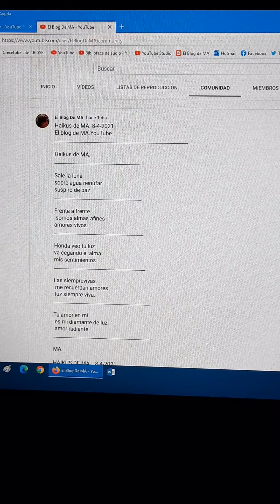de mi autorìa.ElblogdeMA. Literaturayartes.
Haikus nuevos de mi autoria.Poesía haiku de El blog de MA.YouTube.